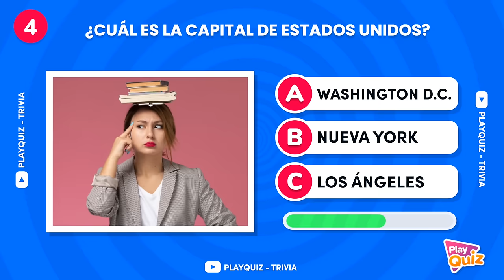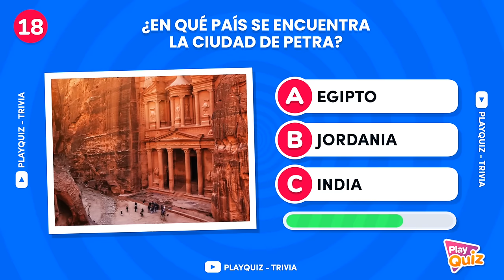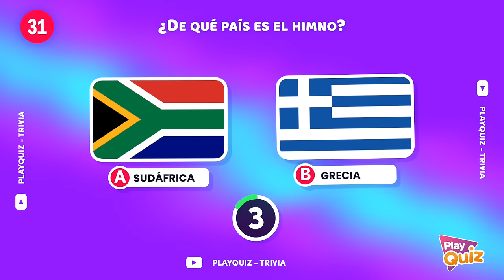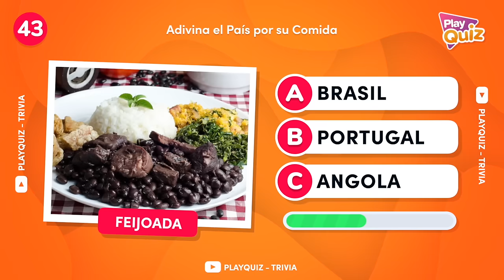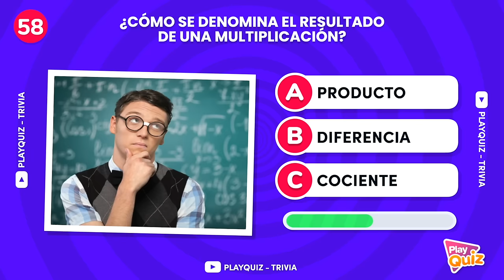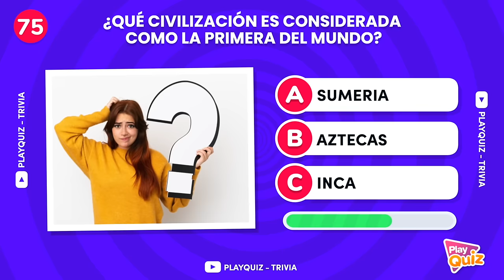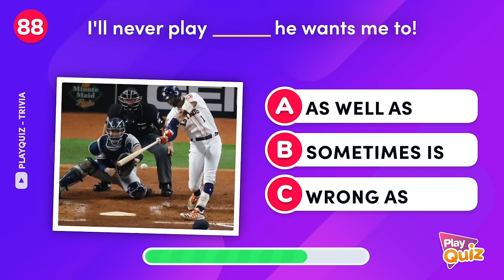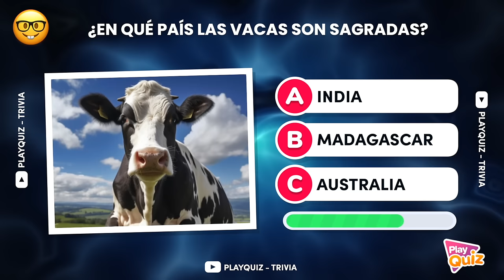¿Cuánto has Aprendido en la Escuela? 📚 100 Preguntas de Cultura General 🌎🧠 | Play Quiz Trivia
¿Cuánto Sabes? 🧠

100 Preguntas de Cultura General 🤓🧠 ¿Qué tan Culto Eres? 📚 - Play Quiz de Preguntas y Respuestas